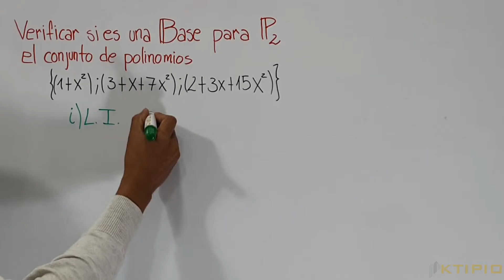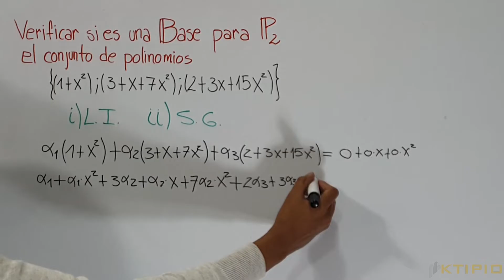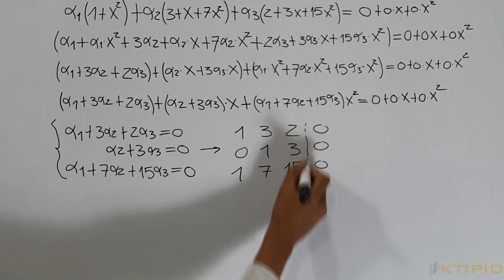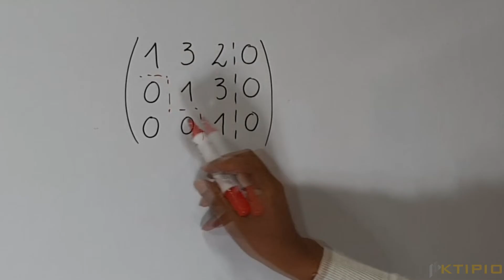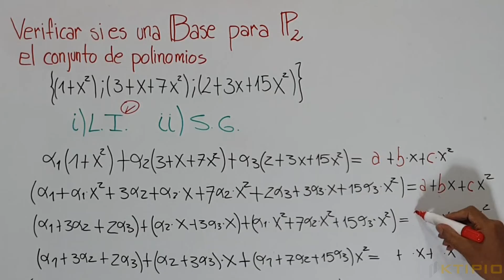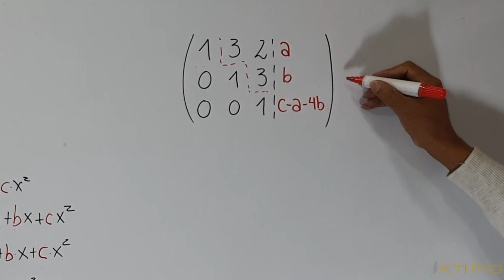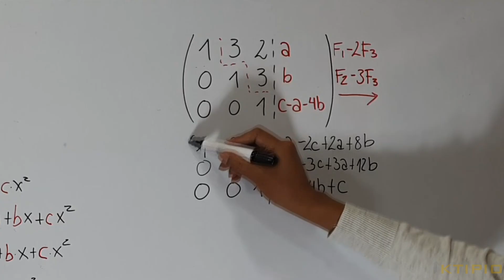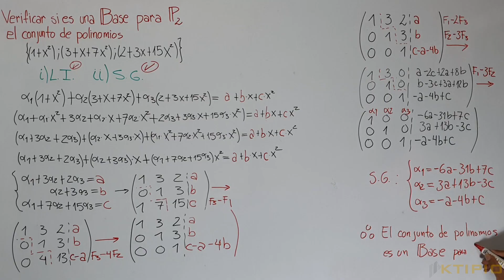Sera una Base de P2 el conjunto de Polinomios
Comprobaremos si el conjunto de polinomios es una base en P2, recordemos que para que un conjunto de polinomios sea una base tiene que cumplir dos condiciones, 1ra que el conjunto de polinomios sea Linealmente Independiente y 2da que el conjunto de polinomios sea un Sistema de Generadores, este ejercicio resuelto es del tema Espacios Vectoriales de la materia Algebra Lineal.

Gracias por visitar el canal, espero que el contenido te haya sido de utilidad, si quieres apoyarme a CRECER no dudes en SUSCRÍBETE, dale pulgar arriba 👍, déjanos tus COMENTARIOS y COMPÁRTELO con tus amigos. Desde ya MUCHAS GRACIAS por el apoyo.
⏰ MARCAS DE TIEMPO:
00:00 Base de polinomios en P2
00:28 Polinomios Linealmente independiente
08:37 Sistema de Generadores de polinomios
16:08 Conclusión de resultados